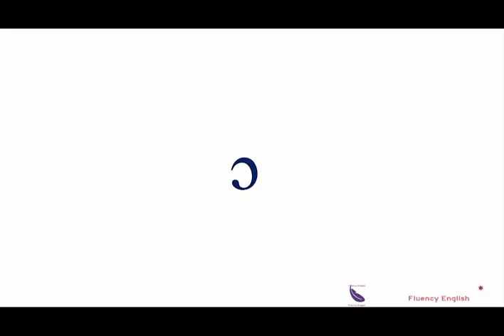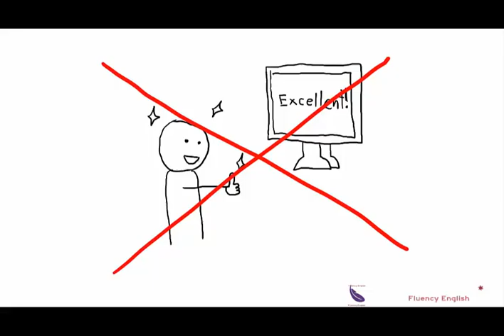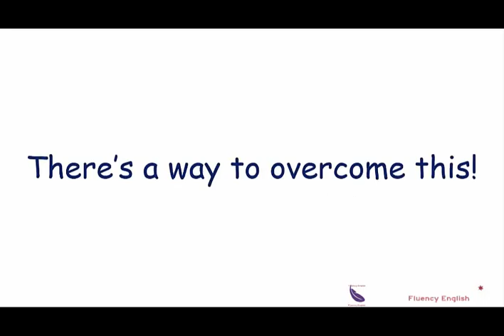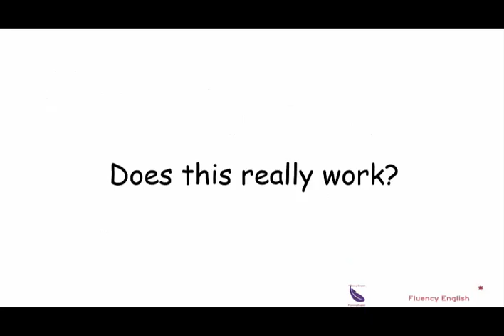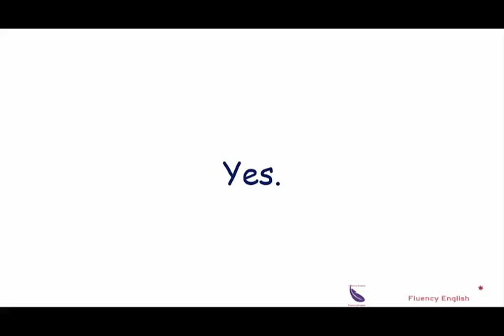Learn english through Stories |The Owl An The Lion - How to Improve Your English Pronunciation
▂ ▃ ▅ ▆ █   FluencyEnglish   █ ▆ ▅ ▃ ▂
Some Tip I want to give you at the end of the video...!
Learn english through Fariy Tail stories with Subtitle
The Best Way To Learn English Short Story